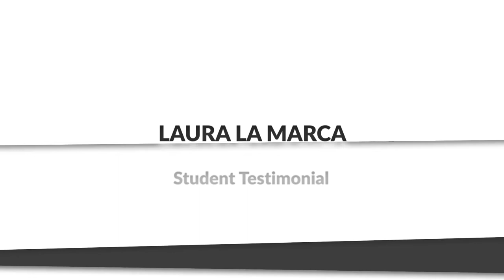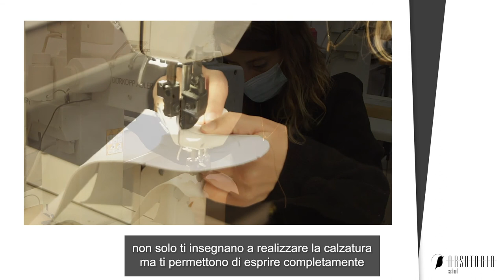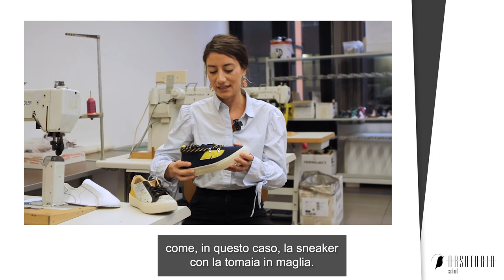1-Year Accessories Diploma - Laura La Marca